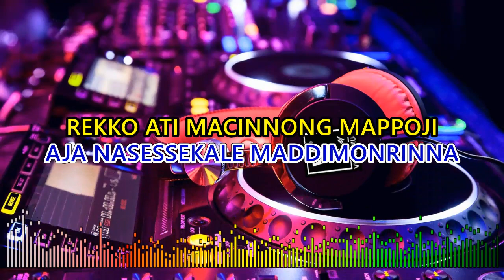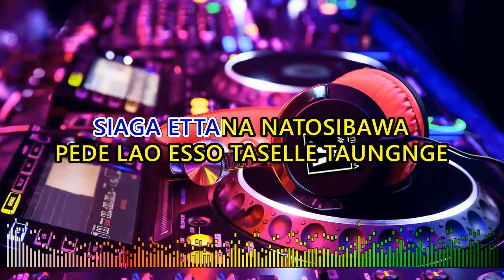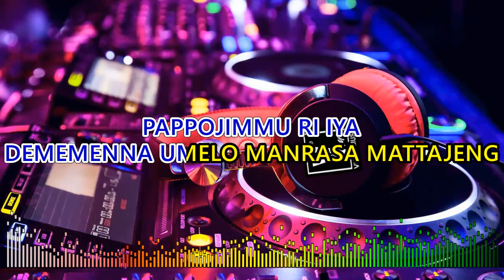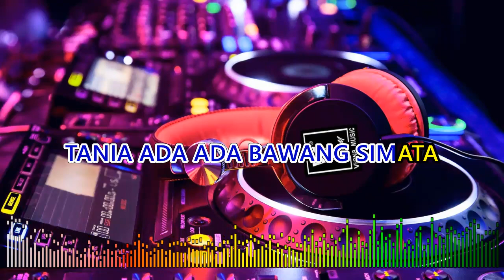PPKM - PUADAI PAPPOJI KO MAPPOJIKI -SELFI YAMMA ( KARAOKE ) VERSI TIKTOK | DJ REMIX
PUADAI PAPPOJI KO MAPPOJIKI -SELFI YAMMA ( KARAOKE ) VERSI BUGIS CINTA BILANG CINTA - ADIBAL
ppkm DJ TIKTOK REMIX
LIRIK :
SIAGA ETTANA NATOSIBAWA

PEDE LAO ESSO TASELLE TAUNGNGE

MAGINA IYYA UPIRASAI

TOSIJOKKA NADEGAGA LETTUKENNA

BATEKU PUADAI MAPPOJI

CAWAMI MUBALIANGNGA

TENGENGKA ADA MUPAU

POLE TIMUMMU OH KASI ...

PUADAI REKKO TONGENG MAPPOJIKI

AJA MUGATTUNGNGENGA LUNRANA

ADAMMU

REKKO MEMENG DEGA

PAPPOJIMMU RI IYA

DEMEMENNA UMELO MANRASA MATTAJENG

SABA PAPPOJI DENA WEDDING IPASSA

AJA NASESSEKALE MADDIMONRINNA

REKKO ATI MACINNONG MAPPOJI

TANIA ADA ADA BAWANG SIMATA

MAGINA IYYA UPIRASAI

TOSIJOKKA NADEGAGA LETTUKENNA

BATEKU PUADAI MAPPOJI

CAWAMI MUBALIANGNGA

TENGENGKA ADA MUPAU

AJA MUGATTUNGNGENGA LUNRANA

ADAMMU

REKKO MEMENG DEGA

PAPPOJIMMU RI IYA

AJA MUGATTUNGNGENGA LUNRANA

ADAMMU

REKKO MEMENG DEGA

PAPPOJIMMU RI IYA

AJA NASESSEKALE MADDIMONRINNA